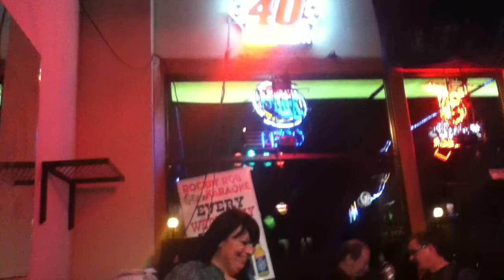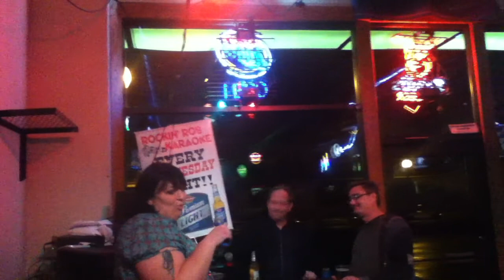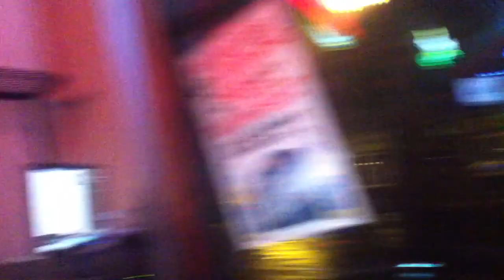Shout Out to Monkeyboy!!!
I tried a new song for a friend.  Not by request, but FOR him.  I do not like this recording, but I will share it anyways.  I need to think less and do more.